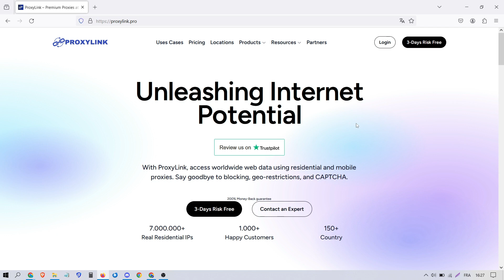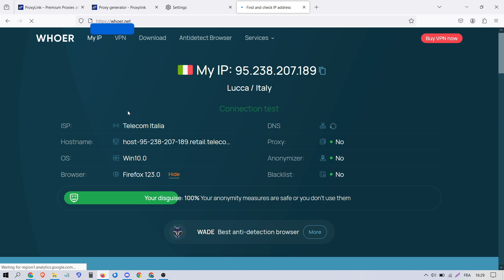Firefox Proxy Setup Tutorial 2025: Quick & Easy | Step-by-Step Guide 🚀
Need to configure a proxy on Firefox for enhanced privacy, security, or accessing geo-restricted content? This step-by-step tutorial will guide you through the process of setting up and optimizing your proxy settings in Firefox. Learn how to choose the right proxy type, enter the correct configurations, and ensure a smooth and anonymous browsing experience in 2025. Whether you’re a beginner or an advanced user, this guide will help you get the most out of your Firefox proxy setup!

🤔 Got Questions?
Drop your queries in the comments section, and our dedicated support team will assist you promptly.

🔒 Secure your online browsing with ease using ProxyLink - Where Security Meets Simplicity. 🔒